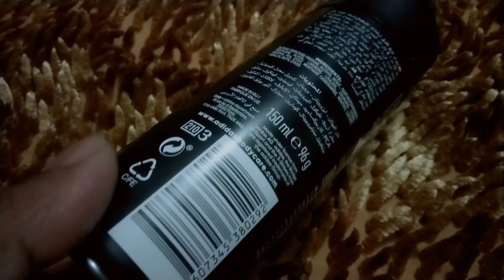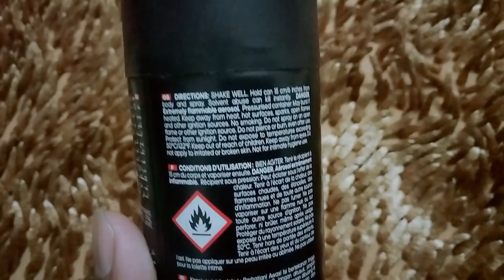৪৮ ঘন্টা ঘামের গন্ধ থেকে সুরক্ষা দিবে | Adidas Deo Body Spray collection | Perfume/Body Spray review